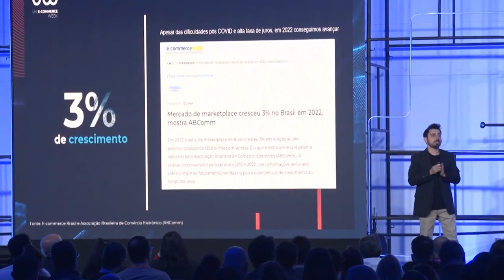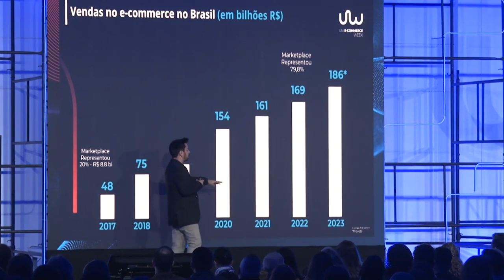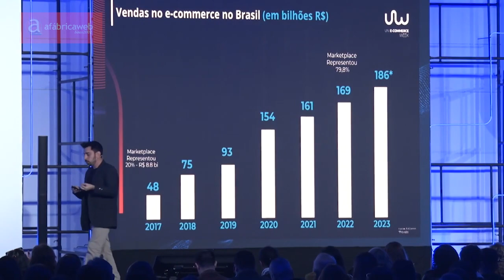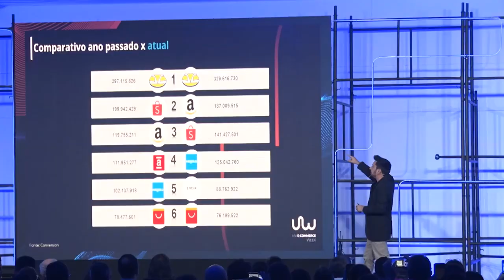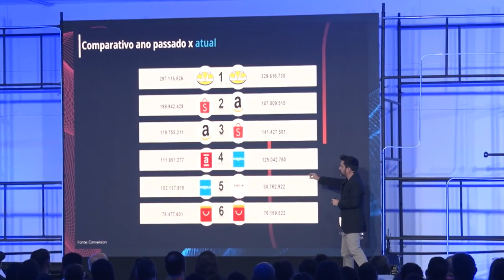Os números de CRESCIMENTO do E-COMMERCE em 2023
Saiba como alavancar suas vendas nos Marketplaces com o Método Exclusivo validado por + de 600 Empresas!

Crises são inevitáveis. Sempre aparecem quando menos se espera e sempre precisamos nos adaptar para conseguir supera-las.

Mas uma constante independente da crise é o crescimento do E-Commerce nos últimos anos, como é mostrado através de números nessa palestra de Felipe Arsilo no Uni E-Commerce Week 2023, que aconteceu em julho na capital de São Paulo.

Apoie nosso projeto:

Cupom: UMKARKETPLACE